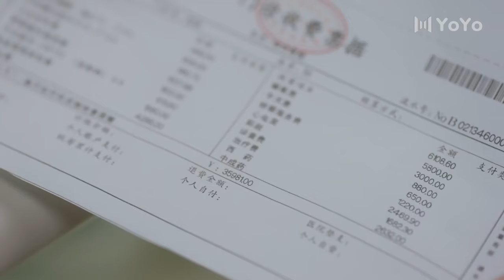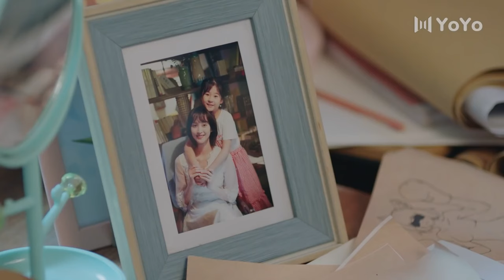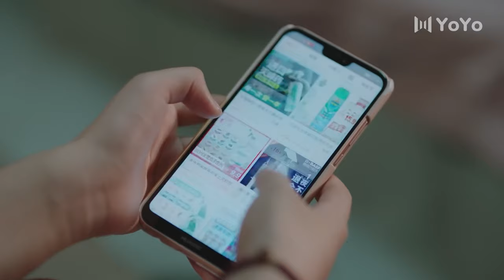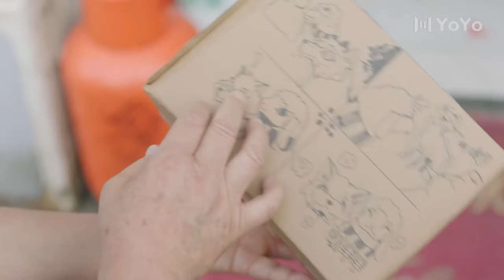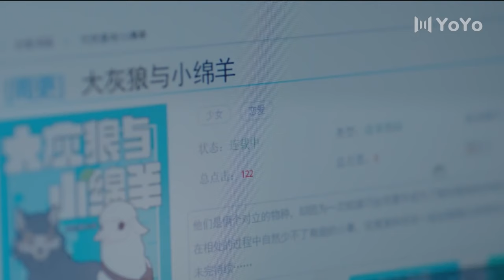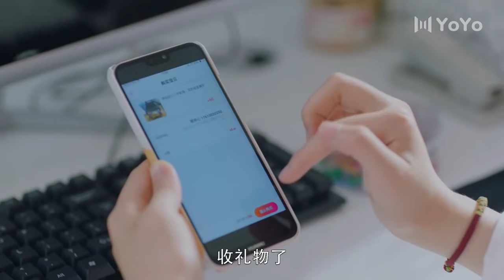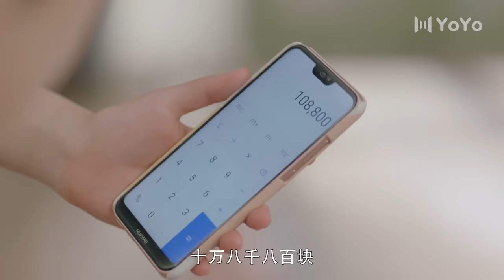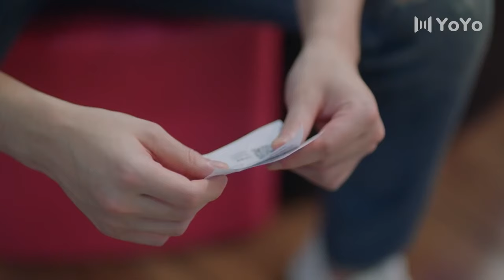🍿【Full Movie Version】灰姑娘撿到失憶總裁，意外愛上無法自拔！🍿中國電視劇